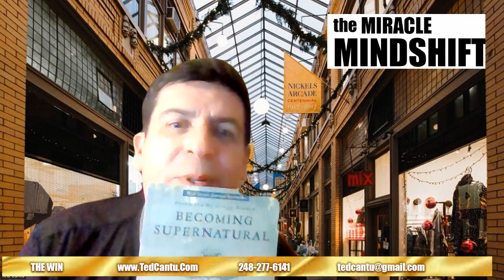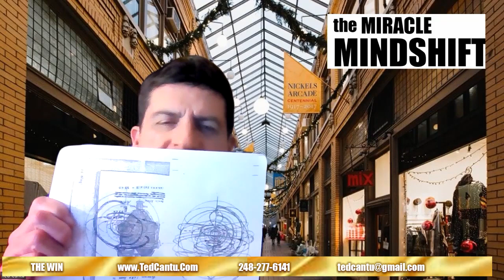Deeper Meditation to Success - THE MIRACLE MINDSHIFT - Transformation - Ted Cantu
More profound Meditation to Success - THE MIRACLE MINDSHIFT - Transformation -  Ted Cantu

Yesterday, on DAY 79 of the Miracle Mindshift, I attended a 5-hour meditation class. I am sharing the experience here today and talking about the 12 planes. There are a few hilarious stories here about my transformation into the deep metaphysical life I have stumbled into.

We cover LUCID DREAMING, deep meditation using grounding plates, and some incredible forgotten world history. There will also be some mention of author Rudolf Steiner, who writes about the higher consciousness. We will also be talking about quantum leaping through an atomic level.

You don't have to be well schooled in any of this to join us on day 79. I have been on a personal meditation journey to reprogram my subconscious mind. I share the humor, the stories, and the miracles that show up along the way.

THE MIRACLE MINDSHIFT
Ted Cantu